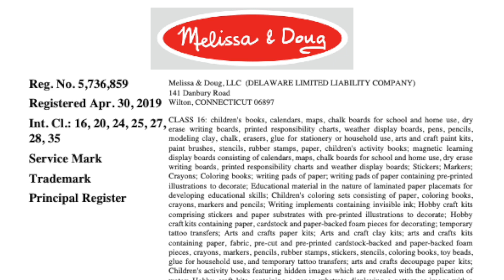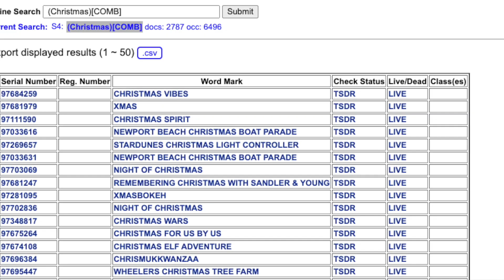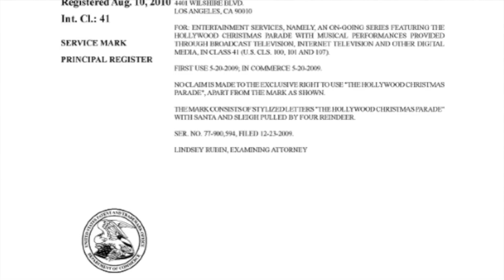Merry Christmas and Happy Holidays! | TAF Legal on Trademarks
Enjoy this fun video about holiday-related trademarks.

Please note that the information contained in this video is intended for general informational purposes only and not as specific legal advice. The facts of your situation may differ from this general information. It is not intended to and does not in any way establish an attorney-client relationship.